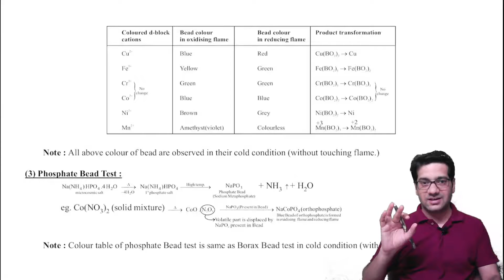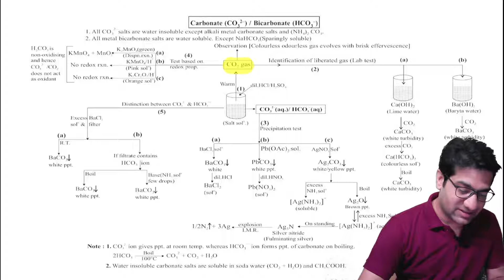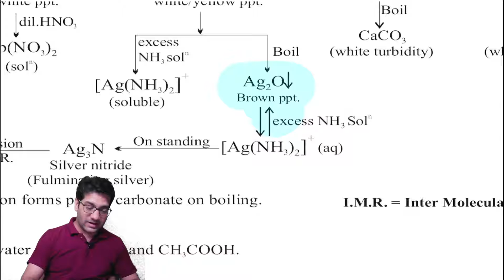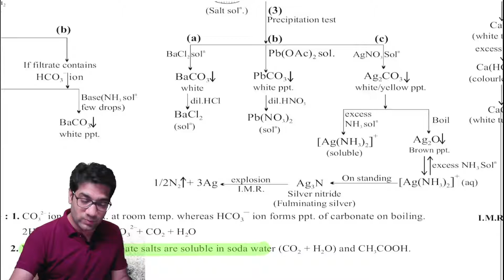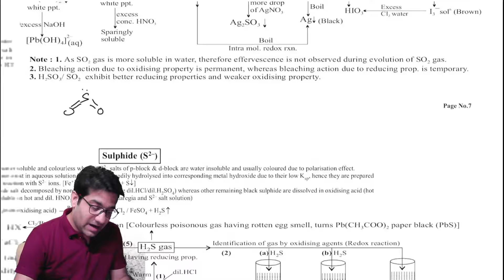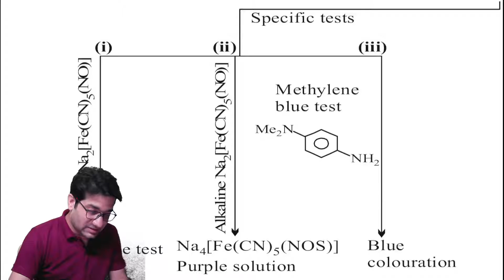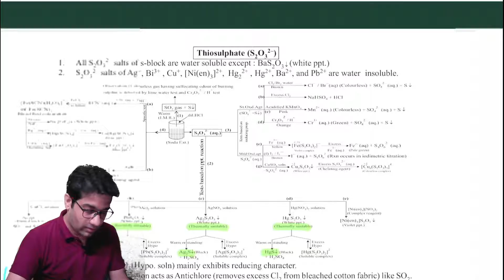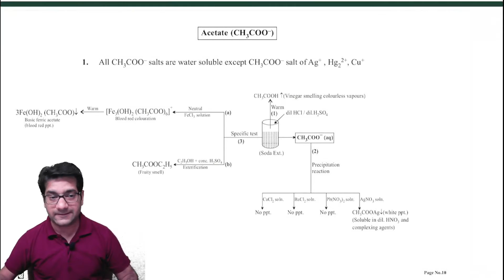Salt Analysis | Acid Radicals (Anions)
Connect with BANSAL CLASSES in an efficient and transparent manner

Right from understanding the topics to clearing the exam, we offer you a one-stop solution for all your learning needs. Now learn with us, uninterrupted from the safety of your home.

With a simple user interface, design and exciting features, our app is the go-to solution for students across the country.

Why study with us? Want to know what all you will get? 🤔

Let’s recreate our physical experiences now through our state-of-the-art live classes interface where multiple students can study, together.
- Periodical live classes to ensure you clear your exams
- Raise your hand feature to solve individual queries

📚 Course material
- Get access to course, notes, and other study material on-the-go
- Regularly updated content

📝 Tests and performance reports
- Get online tests and exams
- Track your performance, test scores & rank from time to time.

❓ Ask every doubt
- Clearing doubts has never been easier. Ask your doubts by just clicking a screenshot/photo of the question and upload it. We’ll ensure that all your doubts are clarified.
- Clear your doubts on the go through our mobile app

🏆Proven record of excellence:
- We have been part of the market for a long time now and we have helped multiple candidates clear their exams.
- Excellence has always been our motto, and the only thing that will never change is our motto.

⏰  Reminders and notifications for batches and sessions
- Get notifications about new courses, sessions and updates. No more worrying about missed classes, sessions, etc. because we only want you to focus on your studies.
- Get announcements around exam dates/special classes/ special events etc.

📜 Assignment submission
- Practice makes a student perfect. Get regular online assignments so that you can become perfect.
- Submit your assignments online and we will help you in evaluating your performance

💻 Anytime access
- Watch our classes, live or recorded, anytime from any of your devices.
🤝 Parent-Teacher discussion
- Parents can easily chat with the teacher in case of any query

💸 Payments and fees
- Easy fees submission with 100% safe and secure payment options
Online fee payment option for ease

🏆 Compete within groups
- Compete within groups and peers who are studying
- Get to see your comparative score as compared to peer students

🪧 Ads Free
- No ads for seamless studying experience

- We never use student data for any kind of advertisement

An online platform for studying in the most efficient and transparent manner.